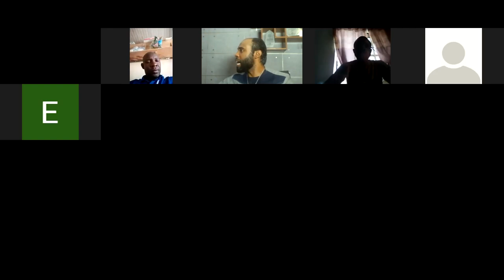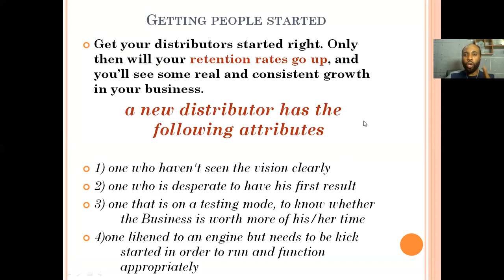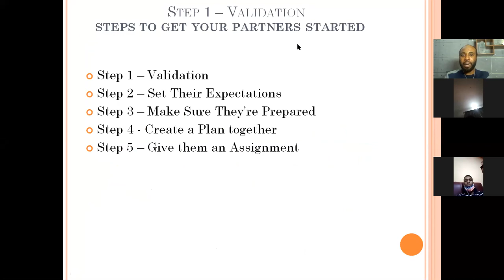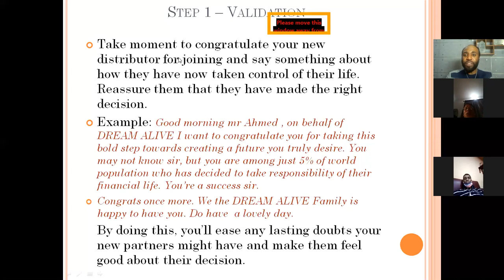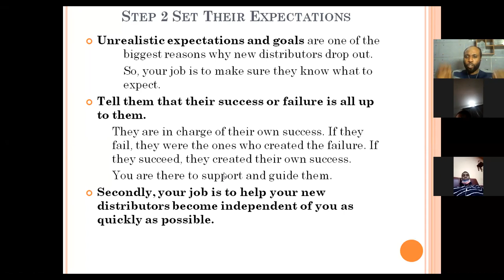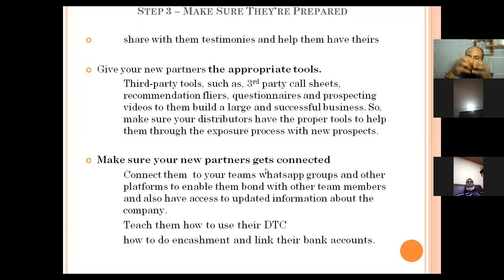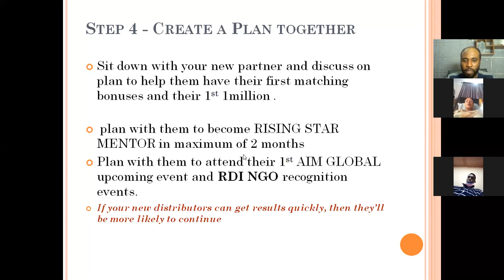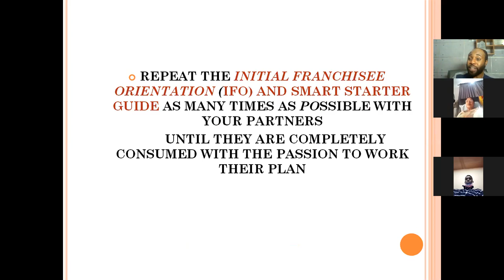How to start a new Business partner aright. RDI MILLIONAIRE SCHOOL